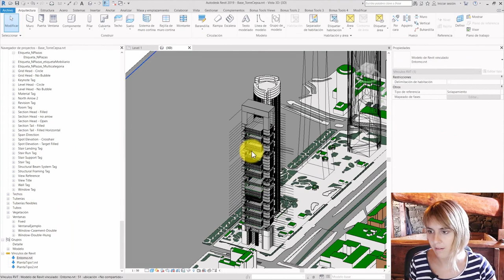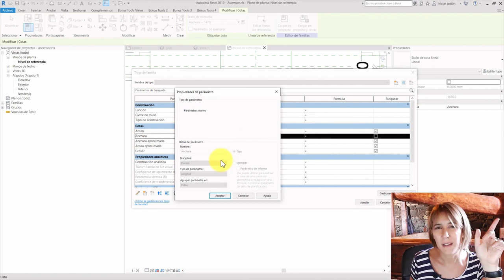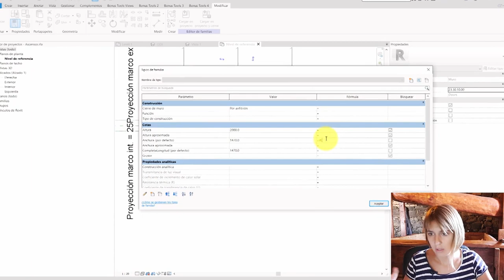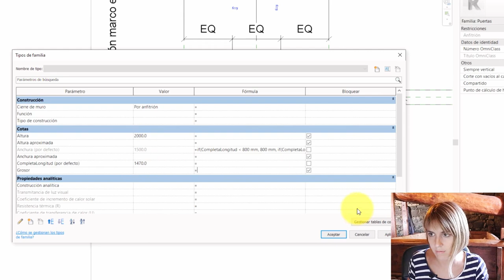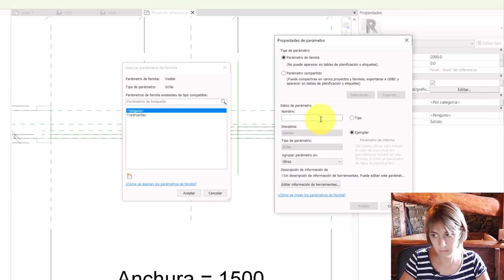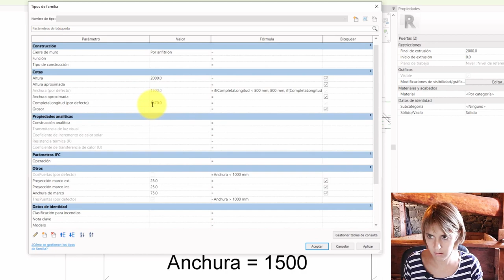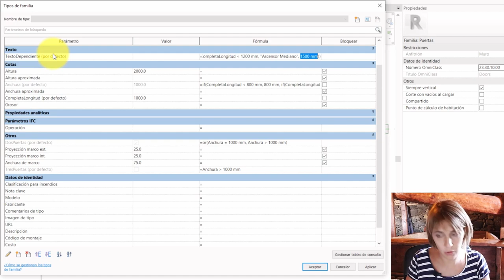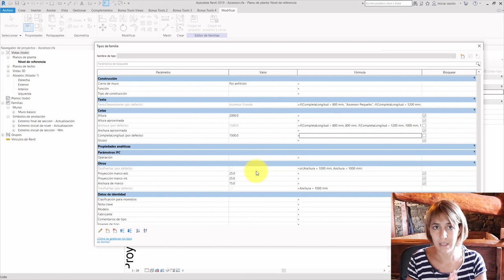Fórmulas condicionantes en Revit con if | Curso de Revit 12